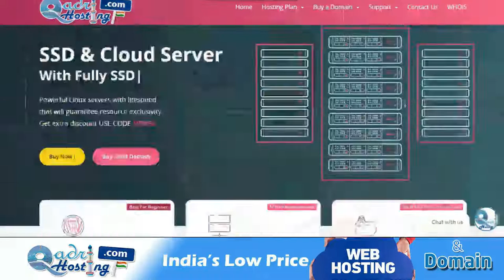Kya Skydiving Karte Waqt Maut Hona Khudkushi Kehlayega | hadsa vs khudkushi | Jaan Halaqt Me Dalna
(NEWS & Update) 📰 📅⏰
Upcoming Videos & Live Timing
SMS Warsi about Khudkushi
Sikander Warsi about parachuting
Sikander Warsi about skydiving
Sikander Warsi about hadsa aur suicide me fark
Kya Skydiving Karte Waqt Maut Hona Khudkushi Kehlayega
Jaan Halaqt Me Dalna
kya parachuting karna Khudkushi Kehlayega
skydiving karna Kaisa
hadsa vs suicide
kya skydiving me mot hona suicide hai
shariat me parachuting me hadsa ho jana Khudkushi kehlata hai
क्या पैराशूटिंग में मौत खुदकुशी है
हादसा और ख़ुदकुशी में फ़र्क
کیا اسکائی ڈائیونگ میں حادثہ خودکشی کہلاۓ گا
خودکشی اور حادثے میں فرق